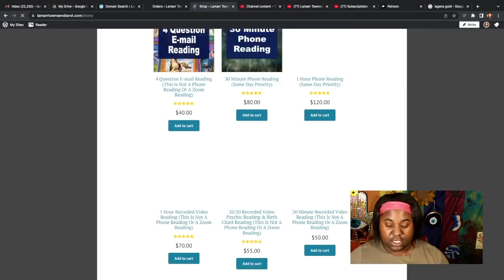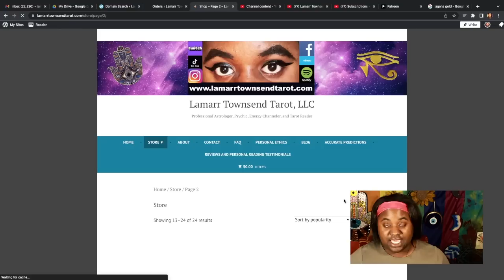CONVERSATION WITH AALIYAH | DID SHE HAVE A SECRET CHI:D? ADDRESSING LAGENA GOLD [LAMARR TOWNSEND]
In this video I talk about and do an Aaliyah psychic tarot reading. *For your own personal reading from me, We also talk about Aaliyah, R. Kelly, and Jaguar Wright and Lagena Gold as well as Diane Haughton and Rashad Haughton.Lamarr Townsend Tarot, please visit my